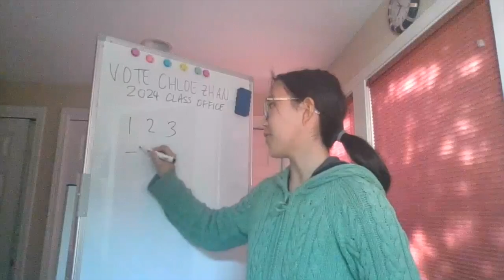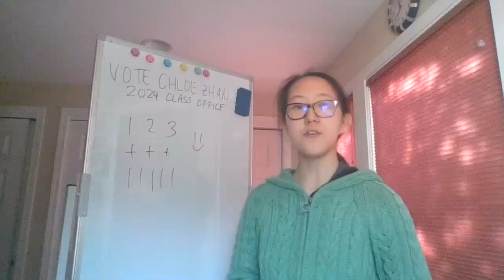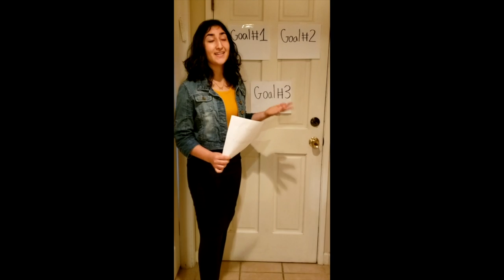Freshman Class Office Speeches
0:00 - Aaron Yu
0:13 - Chloe Zhan
1:10 - Daniel Jung
2:09 - Kanav Arora
3:10 - Krithipriya Narendran
4:14 - Lilly La
4:55 - Riju Chawla
5:50 - Rohan Anand
6:50 - Sahithi Challam
7:37 - Taj Khandekar
8:19 - Trey West
8:59 - Zoya Merakov